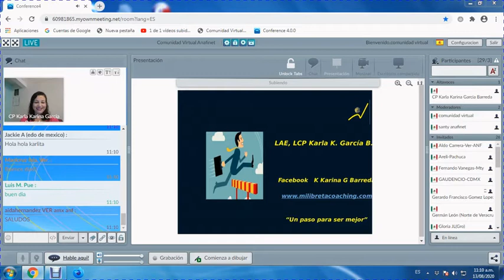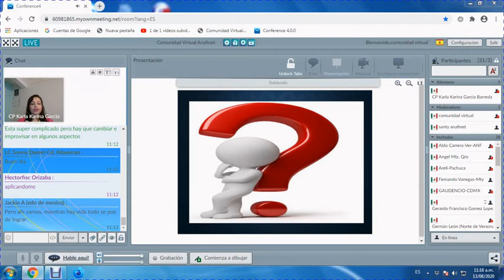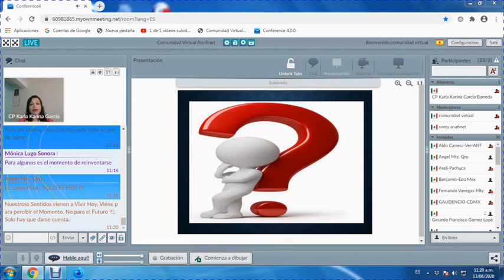ARMONIA PROFESIONAL - Objetivos y la Nueva Normalidad